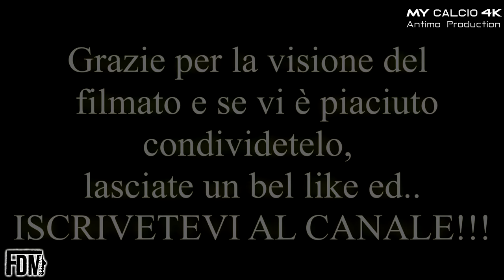2° Giornata Campionato JUNIORES REGIONALE: Campagnola vs Junior Finale, Fabio di Mauro (4K)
● Secondo match di Campionato per lo Junior Finale Emilia (Juniores UNDER 19), che affronta in trasferta il Campagnola (22/09/2018).

Una gara non bellissima per i ragazzi di Mister Gavioli che scende in campo con il 4-2-3-1.
Stesso modulo di San Felice, variando però alcuni interpreti.
Lo Junior Finale non riesce ad imporre il proprio gioco e subisce molto a centrocampo.
Dopo un primo tempo con poche emozioni, concluso sul punteggio di 0-0, la ripresa si vivacizza.
Sono gli ospiti a sfiorare in più occasioni la rete. Sul più bello, però, il Campagnola conquista un calcio di rigore che trasforma al minuto numero 57".
Solo a 9 minuti dalla fine dell'incontro, proprio quando tutto sembrava "perduto", i nero-verdi trovano la forza necessaria per raggiungere l'1-1, siglato da Elyasse.
Secondo pareggio consecutivo per i modenesi che hanno come obbiettivo il raggiungimento dei 3 punti già da Sabato prossimo!

● Prestazione sotto tono per Fabio.
Il numero 11 non disputa una cattiva partita, ma si vede troppo poco, non riuscendo così ad incidere positivamente sull'incontro.